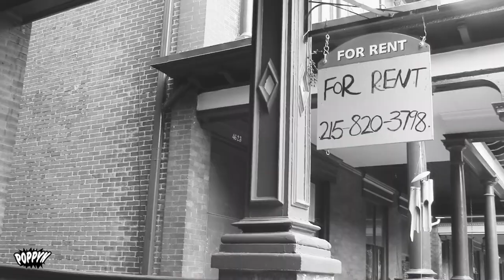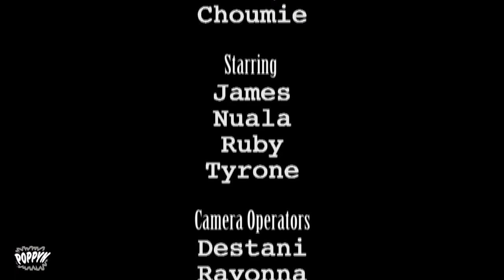Lost Memories (short film from POPPYN)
A boy stops to stare at a familiar place and has an unexpected conversation.

This short film is part of a longer episode on Housing, Neighborhoods and Gentrification.  This film is part of a 48 minute episode on Housing, Neighborhoods and Gentrification

By Bryson Tiller
Freemusicarchive.org

“Ex Stories”
By Fleslit
Freemusicarchive.org